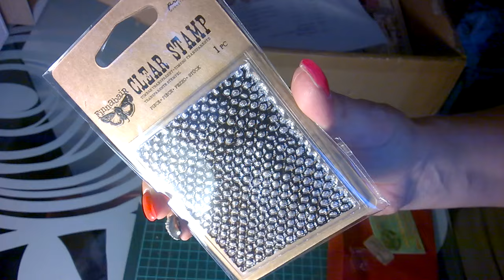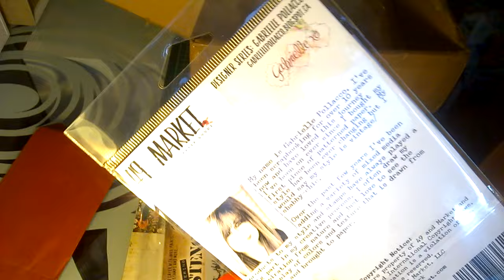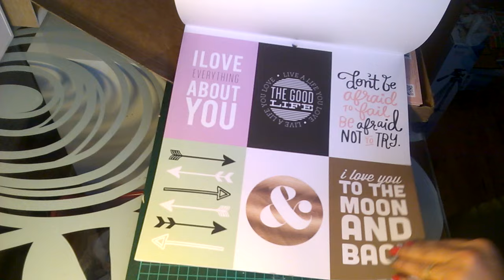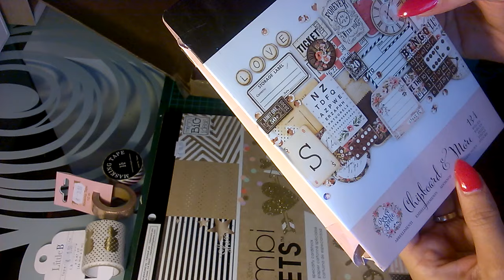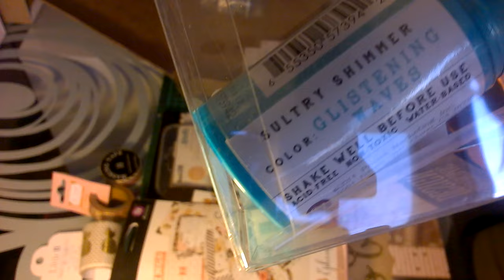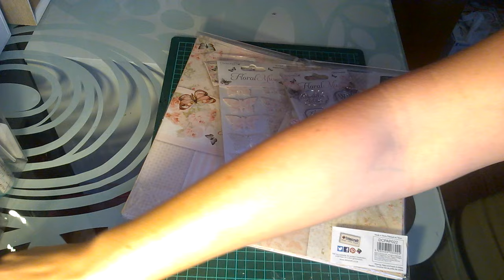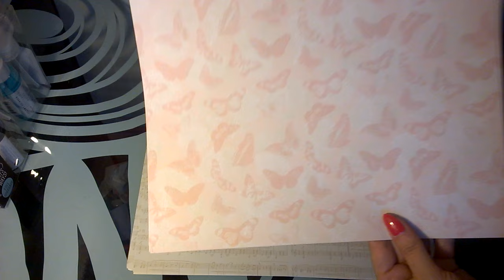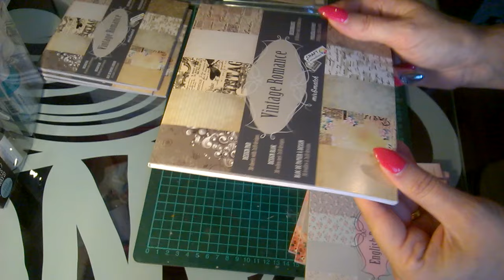HAUL LAURENCE B DESIGN, LA FABRIK A SCRAP